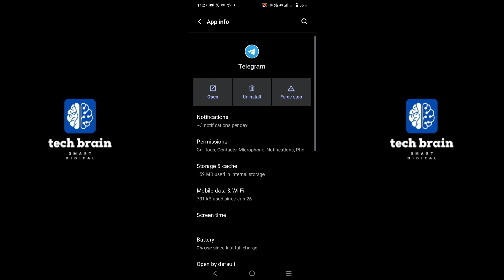How to Fix Telegram Bot Not Working (2024)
In this video, i will teach you How to Fix Telegram Bot Not Working (2024)

Just by following this easy step-by-step Tech Brain tutorial!